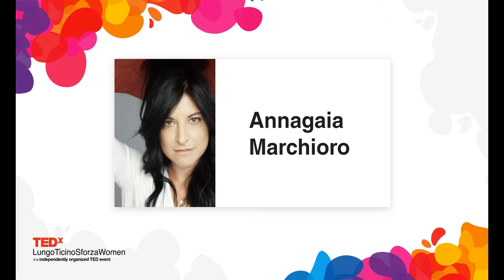Un amore a colori | Annagaia MARCHIORO | TEDxLungoTicinoSforzaWomen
l'omosessualità secondo me Laureata in Filosofia e diplomata alla Scuola d’Arte Drammatica Paolo Grassi, negli anni ha lavorato in teatro con registi quali Serena Sinigaglia, Andrea De Rosa, Mattia Torre, Andrée Ruth Shammah, Mimmo Sorrentino, Rodrigo Garcia, Bruno Fornasari, Gioele Dix, Federico Grazzini per numerose produzioni a livello nazionale ed europeo.

Con la compagnia Le Brugole, da lei cofondata nel 2011, si aggiudica il premio del Festival Scintille –Asti Teatro per lo spettacolo Metafisica dell’amore, scritto per lei da Giovanna Donini.

È in questo periodo che il percorso artistico di Annagaia Marchioro si incentra sul rapporto tra comicità e poesia, portandola a interpretare con leggerezza e ironia temi importanti quali l’omosessualità femminile, il ruolo della donna nella società islamica (Alla mia età mi nascondo ancora per fumare).

Del 2015 il Premio Nazionale Giovani Realtà Del Teatro – premio della critica, dove si distingue per la vitalità e al contempo la maturità della sua interpretazione This talk was given at a TEDx event using the TED conference format but independently organized by a local community.